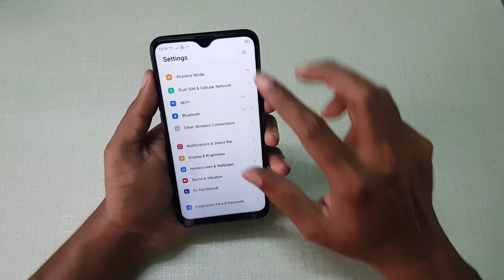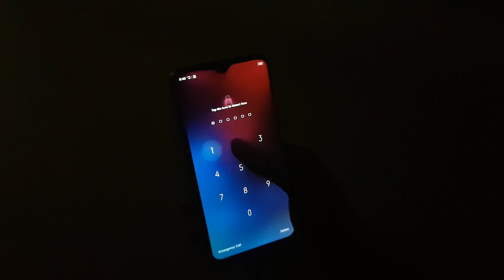Realme 3 Face Unlock Setup & Working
In this Video, let's check out How to Setup Face Unlock on Realme 3 and its Working. Is this face unlock really fast does it work in low light?

Realme 3 smartphone has a  6.2-inch HD+ display  powered by Helio P70 processor, 13-megapixel rear camera along with a secondary 2-megapixel camera and a 13-megapixel front camera, 4230mAh Battery